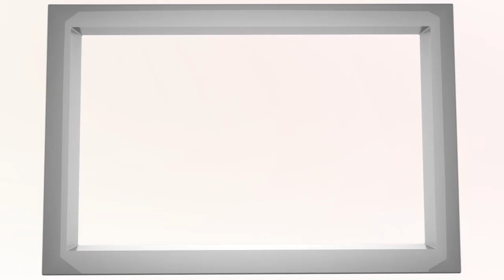Больше нет с нами: Плачевная весть пришла о Светлане Моргуновой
"Моргуновой больше нет": Друзья артистки сообщили страшную новость